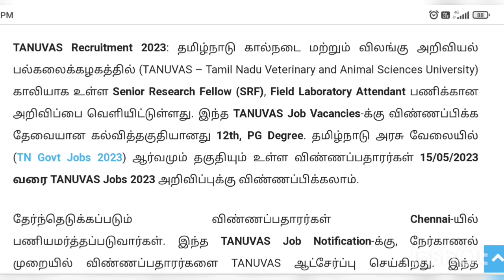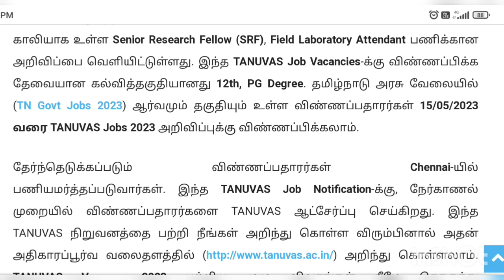TANUVAS Recruitment 2023 | தமிழ்நாடு கால்நடை மருத்துவ பல்கலைக்கழகத்தில் வேலை வாய்ப்பு (TANUVAS)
TANUVAS Recruitment 2023 | தமிழ்நாடு கால்நடை மருத்துவ பல்கலைக்கழகத்தில் (TANUVAS) ரூ.44,450/- சம்பளத்தில் வேலை! தேர்வு கிடையாது

tn govt jobs apply online,tn govt jobs 2022 10th qualification,tn govt jobs degree,
tn govt jobs 2022 without exam,tn govt jobs age limit,tn govt jobs application form,
tn govt jobs alert,tn govt jobs apply,tn govt jobs above 40 years,tn govt jobs apply 2022,
tn govt jobs alert whatsapp group link,tn govt jobs anganwadi,age limit for tn govt jobs,
all tn govt jobs 2021,apply tn govt jobs,age relaxation for tn govt jobs,tn govt jobs above 35 years,tn govt jobs 2022 apply online,tn govt abroad jobs,tn govt jobs 2021 apply online,
tn govt bank jobs 2022,tn govt bank jobs,tamilnadu govt bus jobs,tn govt bus job,
tamil nadu government biomedical jobs,tn govt contract basis jobs,
tn govt jobs current openings,tn govt jobs current notifications,tn govt jobs court,
current tn govt jobs,tn govt jobs 2022 chennai,tn govt jobs in chennai,
tn central govt jobs,tn govt jobs direct recruitment 2022,tn govt jobs district wise,
tn govt jobs direct interview 2022,tn govt jobs driver,tn govt jobs daily recruitment,
direct recruitment tn govt jobs 2021,driver tn govt jobs,direct recruitment tn govt jobs,
tn govt driver jobs 2021,tn govt jeep driver jobs 2021,tn govt forest department jobs,
tn govt direct interview jobs 2021,tn govt dental jobs,tn govt jobs exam 2022,
tamil nadu government jobs eb,tamilnadu government jobs exams 2021,tamil nadu government jobs exams,
tn govt engineering jobs,tn govt employment exchange,
easy tn govt jobs,tn govt jobs 2023 without exam,tn govt jobs without exams,
tn govt jobs for engineers,tn govt jobs without exams 2023,tn govt data entry jobs,
tn govt jobs for mechanical engineers,tn govt jobs for civil engineers,
tn govt jobs free job alert,tn govt jobs for graduates,tn govt jobs for degree holders,
tn govt jobs for 12th pass,tn govt jobs for staff nurse 2023,tn govt jobs freshers,
tn govt jobs for diploma holders,tn govt work from home jobs,tn govt forest jobs 2023,
tn govt jobs guide,tn govt jobs group 4,tn govt jobs whatsapp group link,
tamilnadu government jobs telegram group,tamilnadu government jobs for graduates,
tamilnadu government jobs 2023 whatsapp group link,tamilnadu government jobs for engineering graduates,tn. government jobs,government of tamil nadu tn govt jobs 2023,
government of tamil nadu tn govt jobs 2022-23,germantown tn govt jobs,
government of tamil nadu tn govt jobs 2023,tn govt jobs telegram group link,
tn govt jobs for first graduates, govt jobs in tamilnadu,
tamilnadu govt jobs health department,tamilnadu government jobs highest salary,
 govt hospital jobs,tamilnadu govt hotel jobs,
tn govt hospital job vacancy 2023,tn govt hospital job vacancy 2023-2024,
tn government hospital jobs